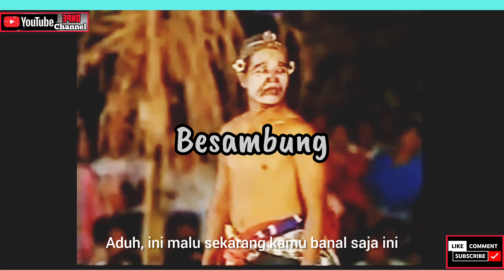LAWAK BALI SUPER LUCU-JUDUL MELESTARIKAN KESENIAN BALI !!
VIDEO HIBURAN KALI INI, LAWAK BALI SUPER LUCU-DENGAN JUDUL,MELESTARIKAN KESENIAN BALI !!